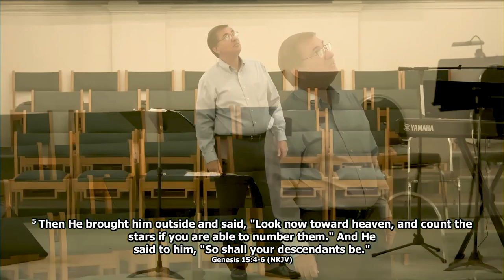Only Believe - What it Means to Believe Series | Jan. 2, 2022 Sunday Sermon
Thank you for coming to New Holland Baptist Church's YouTube channel. We hope that you are blessed.

This sermon was preached by Pastor Brian Stephens and was recorded on January 2, 2022.
This is the 1st sermon in the series: What it Means to Believe.

This video is licensed under a Creative Commons Attribution license, which allows you to distribute, and build upon the sermon so long as you credit New Holland Baptist Church for the original. Feel free to use this in spreading the Gospel.